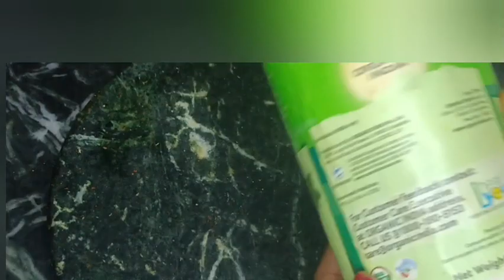इस खास ट्रिक से बनाये मेथी से कसूरी मेथी घर पर आसान ट्रिक se methirecipe@cookingwithSwati 4523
cooking with Swati me aaj bana rahe hai Kasturi methi recipe. ek bar Ghar per jarur TRAI kariye, yah tasty recipe.
Kasturi methi recipe
without microwave recipe

my channel is all aways so good in everything for new recipe and healthy, tasty please treat me and please supporting my channel Thank for every day and God blesses you. †

hello friends aap sabhi kaise hain ummid hai ki aap sab log bhi yah enjoy kar rahe honge mere sabhi  video ko aur meri new recipe ko. meri video ko like karke subscribe karke aur comment karke bataiyega ki meri video aap sabko kaisi lagti hai.thank u for watching my video 🙏

I will give you some new recipes everyday and it will be purely vegetarians and healthy and tasty so, I hope you enjoy and try my recipes!
                 to aaj ki meri recipe mein kuchh nai baat hai to aap meri video ko pura end Tak jarur dekhte Rahiye  aur meri video ko please like subscribe share karte rahiye.

kavita's kitchen recipe
 Sagar kitchen recipe
khana khazana breakfast
Sagar kitchen sweets
Foodie Ankit recipes
cooking shooking recipe

Social Media Link :@ cooking with swati 4523
Facebook : @cooking with swati 4523